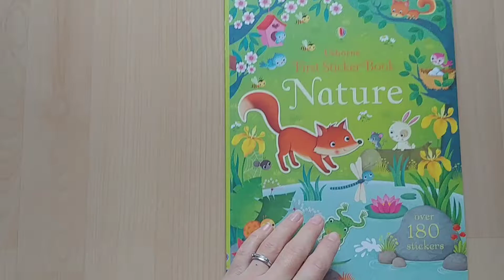First Sticker Book Nature